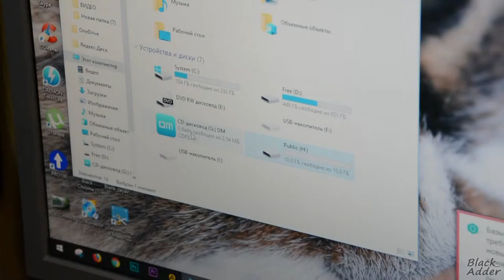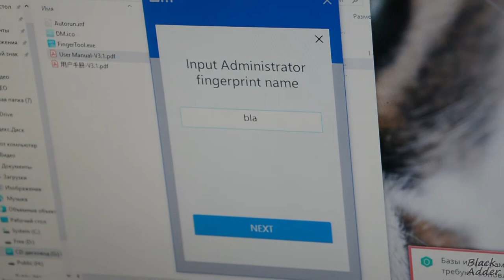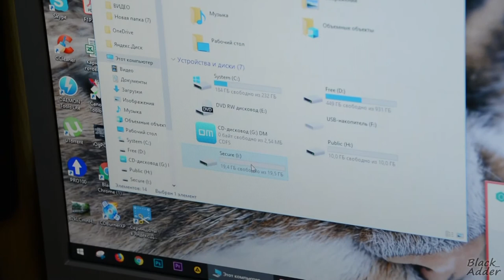Флэшка с отпечатком пальца Aliexpress